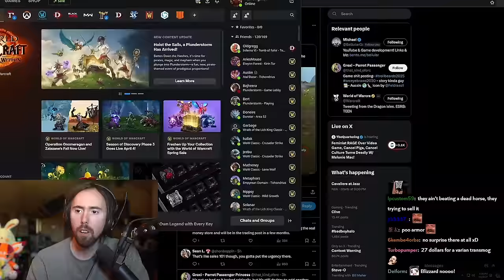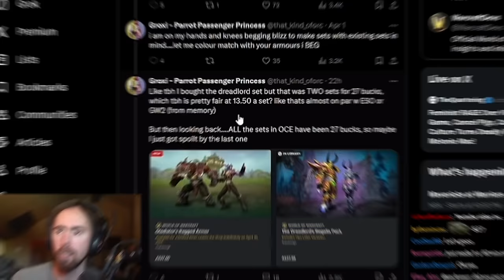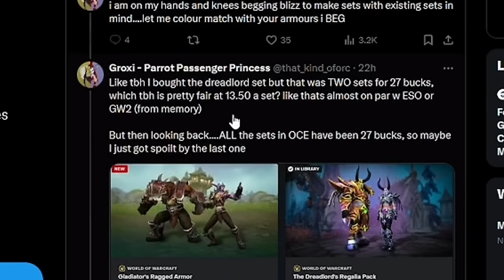Blizzard is at it again..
Asmongold Clips / Asmongold Reacts To: The Store Within